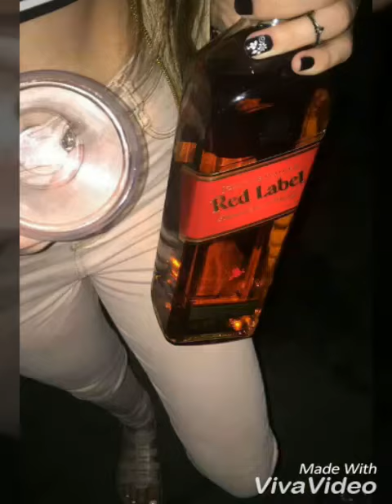Chapei (especial amigos)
Sigam  nosso  INSTA